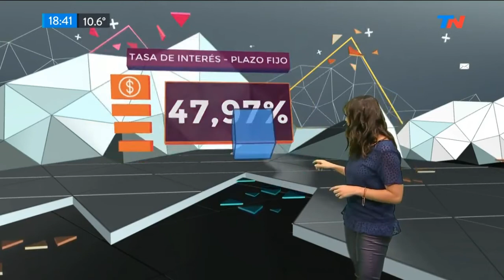Marcela 25 07 2019 1